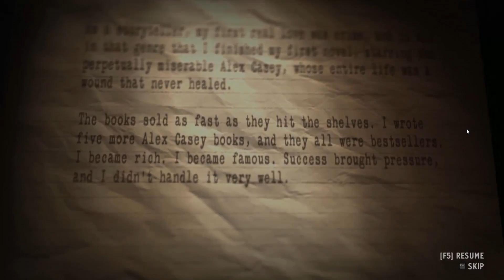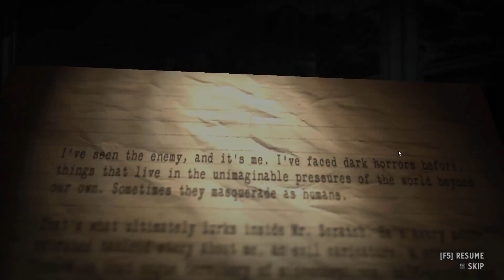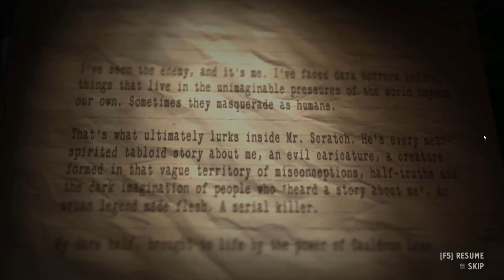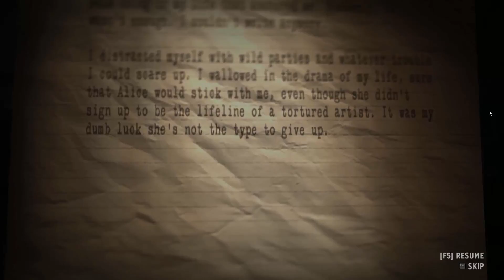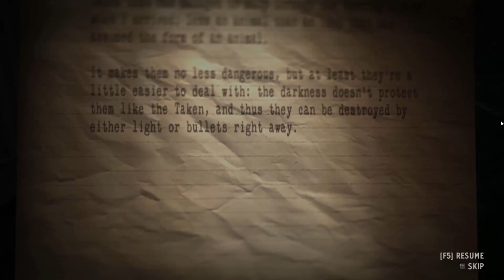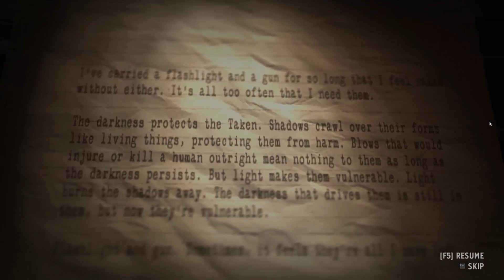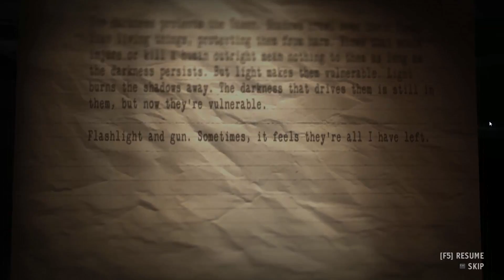Alan Wake's American Nightmare Playthrough/Walkthrough part 3 [No commentary]